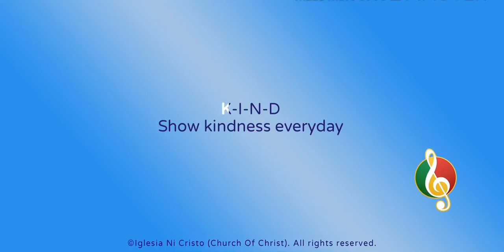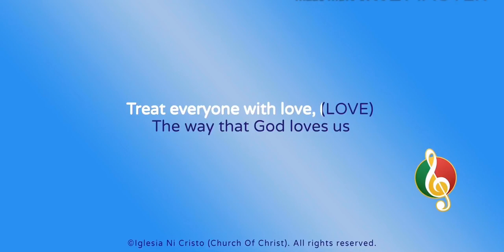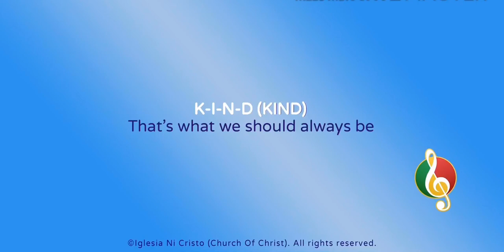Kindness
Intro

Verse 1
| C# | C# | F#-G# | C# | C# | C# | F#-G# |C# |

Chorus 1
| F# | C# | G# | C# | F# | C# | D# | G# |

Coda;  | C# | C# | C# | C# |

Verse 3
| C# | C# | F#-G# | C# |